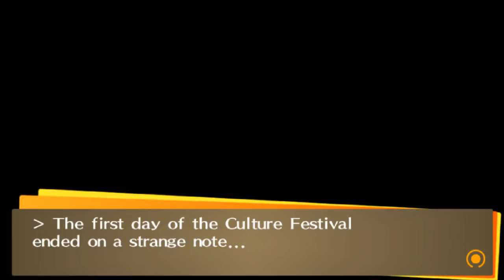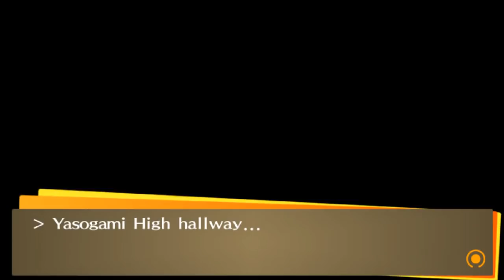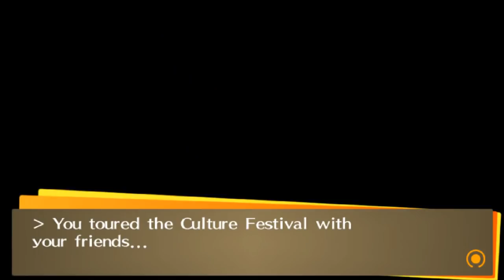THE CULTURE FESTIVAL - Let's Play - Persona 4: Golden - 37 - Walkthrough Playthrough